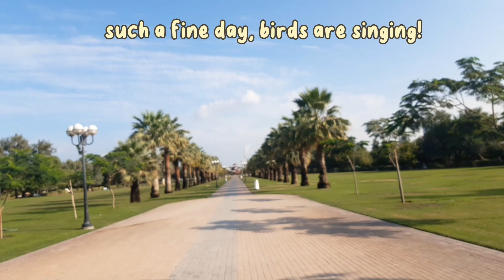Mamzar Beach Park - Dubai | Day Camping, Tents Allowed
If you are looking for a safe Day Camping place, Mamzar Beach Park in Dubai maybe a good option for you. Yes, you ay put up a tent on the assigned area. We enjoyed our day, there are lots of fun activities you can do. You can swim by the beach, do BBQ, enjoy the playground.

Its a huge park so its a good place to stretch your legs and jog too!!

Sharing our experience through this video. 😊